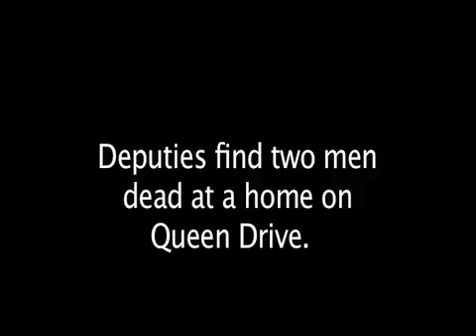Two men found dead